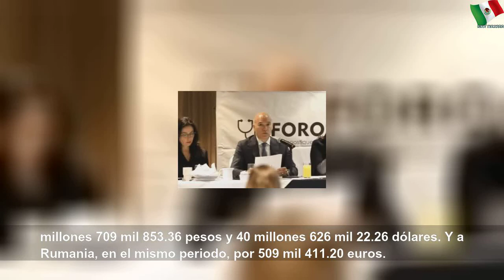Indagan a farmacéutica favorita durante sexenio de EPN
Indagan a farmacéutica favorita durante sexenio de EPN | Large Word
Grupo Fármacos Especializados, encabezado por Antonio Pérez Fayad, su esposa y sus tres hijos, tejió una red para obtener contratos por más de 80 mil millones de pesos.